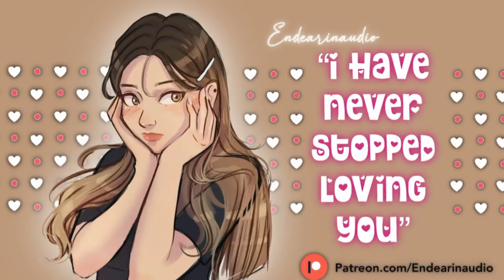Your Ex Girlfriend Wants You Back (Exes to Lovers) (I Missed You)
You find your ex girlfriend back in town...and she has something she needs to tell you!

Thank you to all my generous Patrons for their amazing love and support: